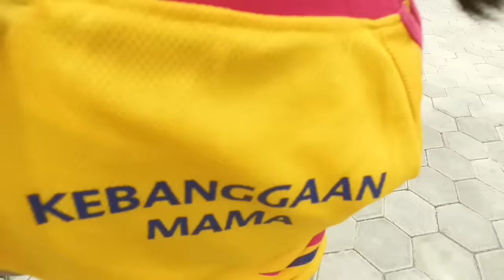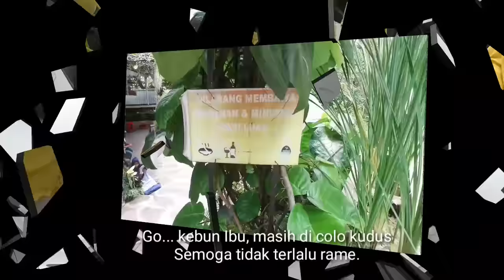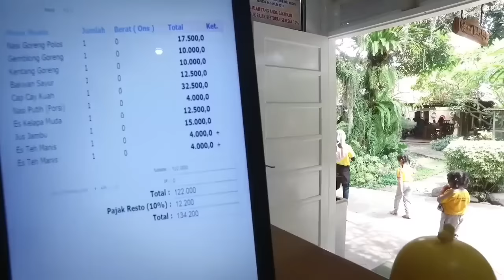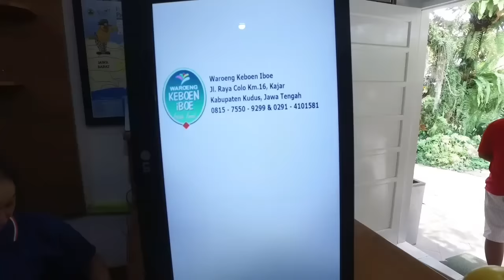Jangan lupa mbolang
Edisi ngluyur..